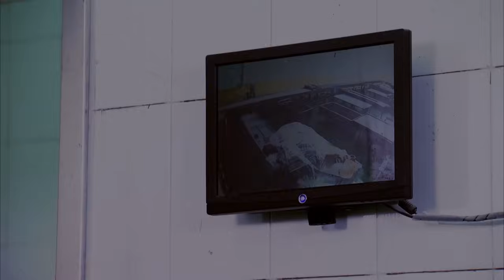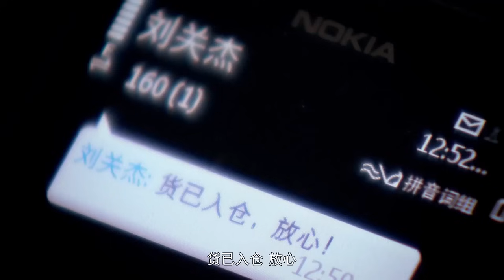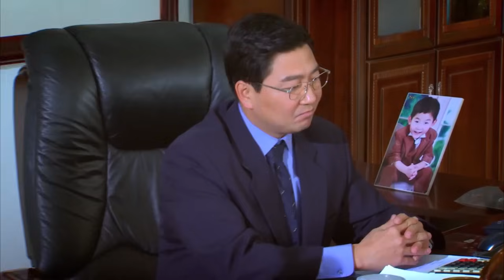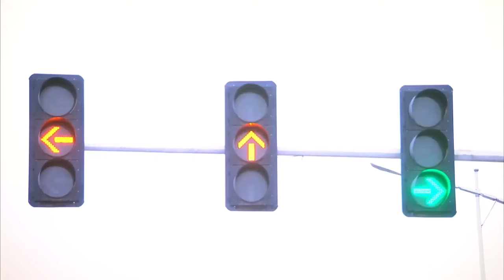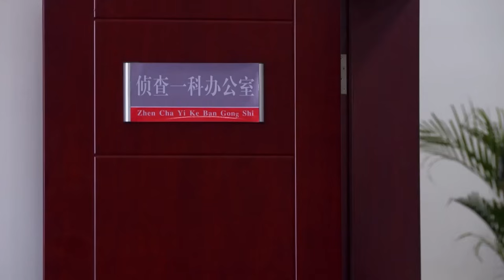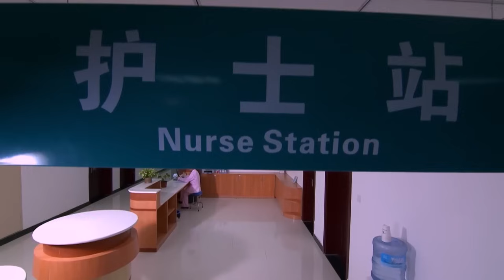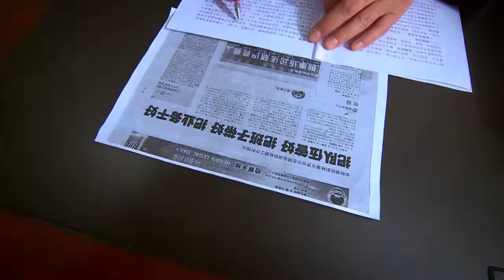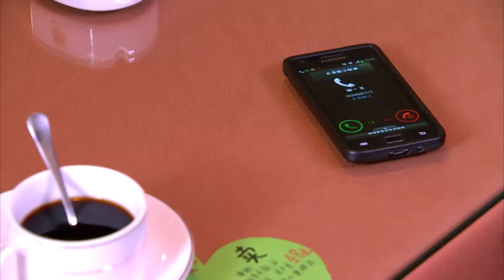【精彩电视剧】名妄 04丨刘涛为了金钱地位，甘愿答应王志文的特殊要求，二人联手搞掉数个政敌，以为一飞冲天时，刘涛却被狠狠抛弃（政治/犯罪/嫌疑）